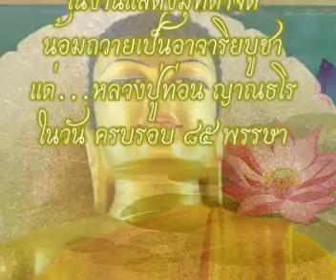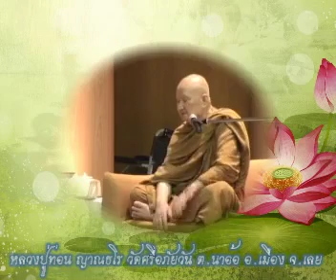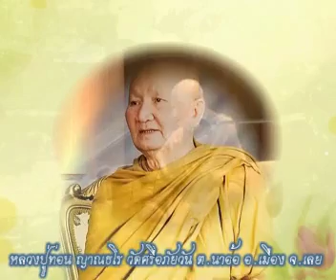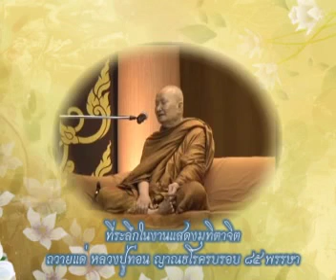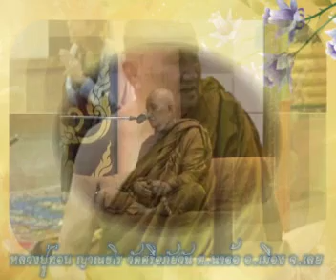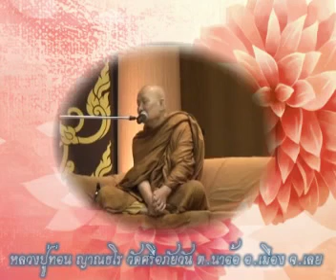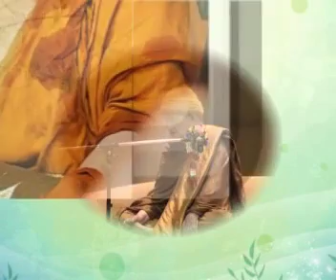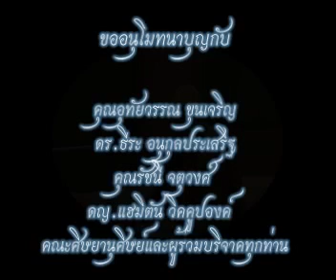VDO ที่ระลึกแจกในงานมุทิตาจิต 85 ปี หลวงปู่ท่อน ญาณธโร พฤษภาคม 2556